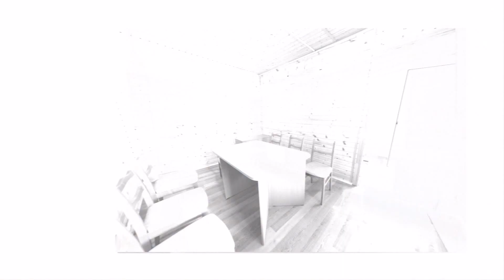Отдыхай активно в СОЦ «Салихово» – 2015